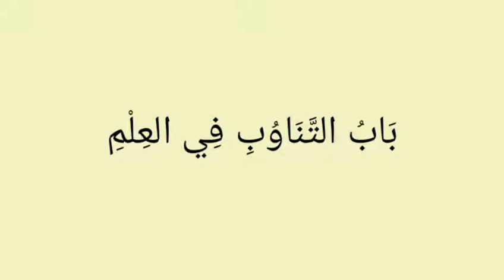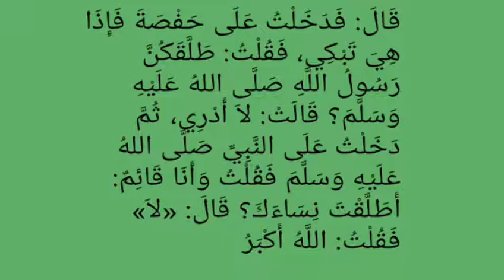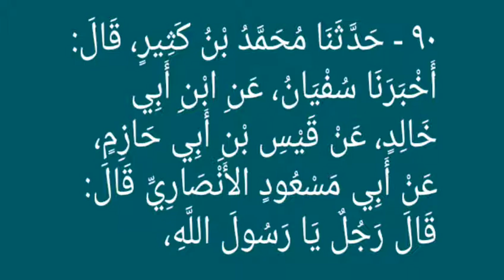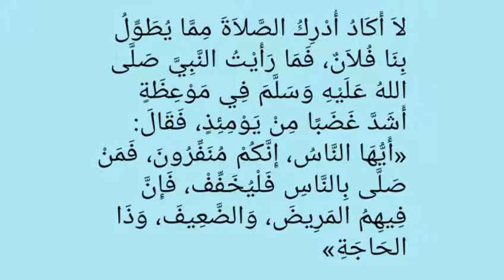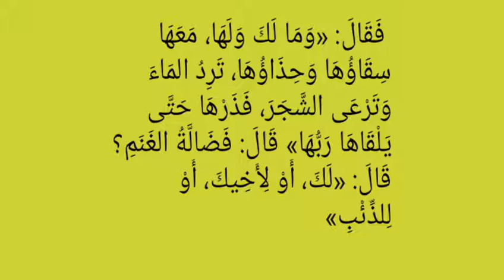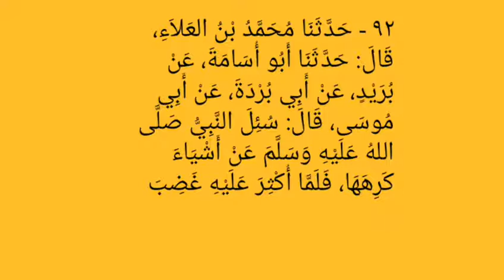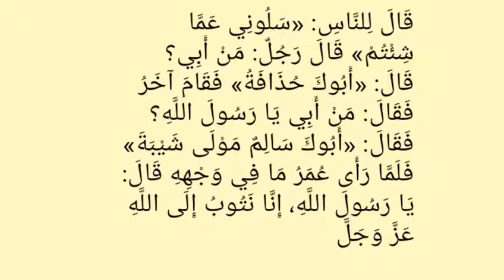صحیح البخاری حدیث 87-92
ڈاکٹر سراج الاسلام حنیف صاحب